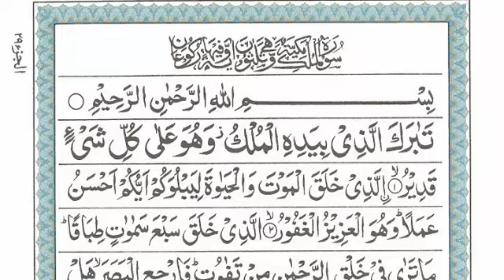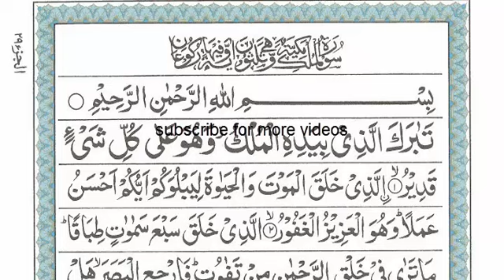Surah Mulk (The Kingdom) Abdul Rehman Reciting Quran of Surrah Mulk | Sudais REciting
insta gram: abdulrehman5993
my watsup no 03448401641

| Reciting Holy Quran | Surrah Mulk | |Best Reciting Holy Quran | Audio Surrah Mulk|